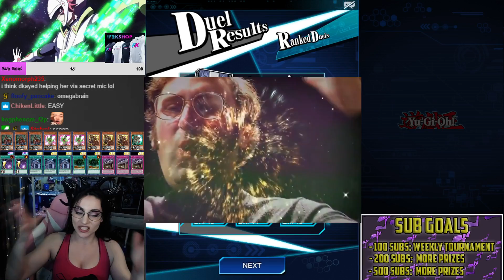Dkayed Would Be So Proud! [Yu-Gi-Oh! Duel Links]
Live Stream!

Schedule:
Sunday/Monday (Yugioh Duel Links): 1PM EST-4PM EST
Wednesday: (Epic Seven): 1PM-4PM EST